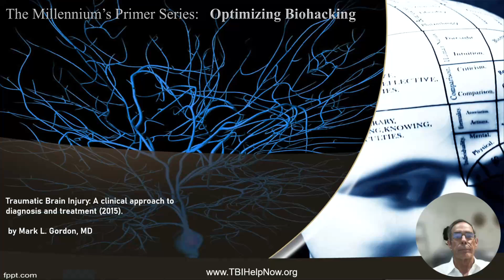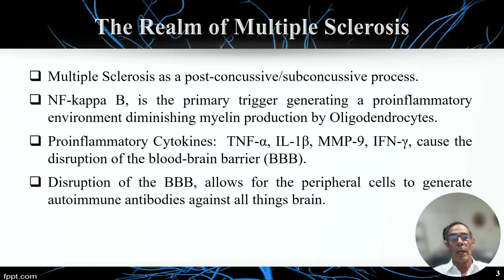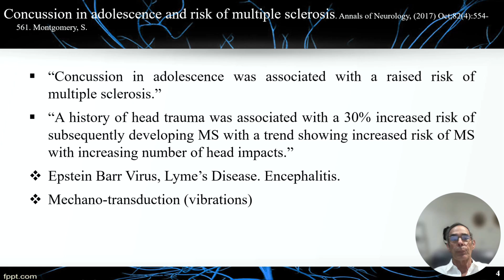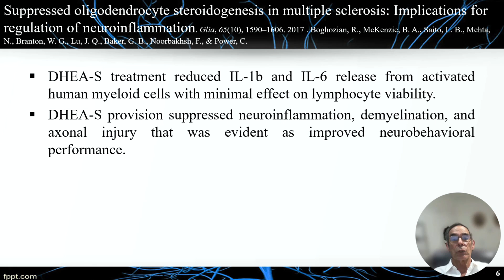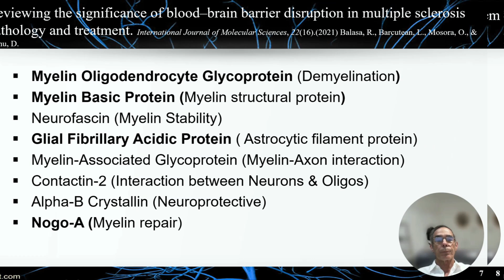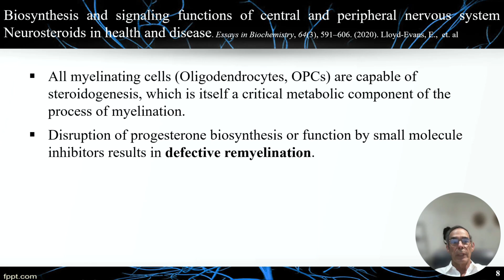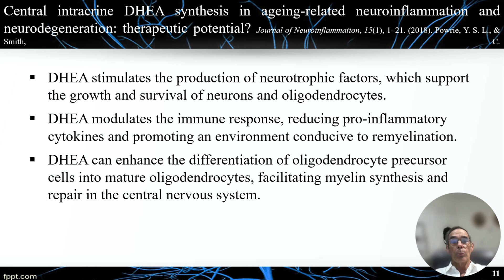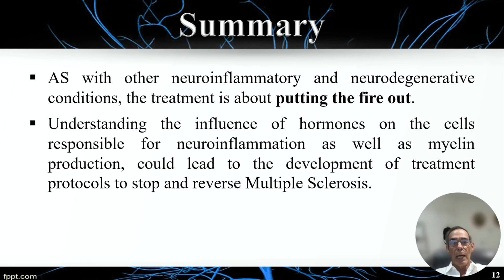Neuroinflammation and Multiple Sclerosis: A case presentation.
If you have not gotten it yet, the impact of inflammation and neuroinflammation on our biological systems can be devastating. We know that it contributes to physical conditions like arthritis as well as autoimmune illnesses like Rheumatoid and Psoriatic arthritis, as well as cancers, pancreatitis, and neurodegenerative conditions like Multiple Sclerosis, Parkinson's Disease, Alzheimer's Disease, and ALS.  Additionally, neuroinflammation along with free radicals can alter the brain's production of neurotransmitters leading to psychiatric conditions.  The following video was inspired by Tim, a Naval officer, who was diagnosed in 2020 with MS. On the day he received his this diagnosis, while driving home he was listening to Joe Rogan Experience podcast #1589.  On JRE #1589, I mentioned, Nathan, who had a 50% improvement in his MS within 60 days.  Tim sent in an enrollment request and the next day we spoke.  The rest is history.  Let me know in your comments what you think.  Also, Tim is one of 6 people who responded in a similar manner.